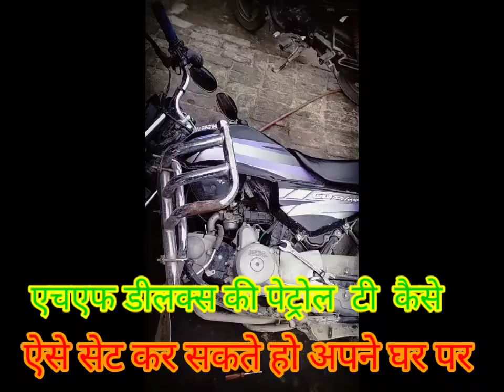एचएफ डीलक्स की पेट्रोल की न्यू लगाना कैसे लगाते हैं इसकी पूरी जानकारी आप अपने घर में लगा सकते हैं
एचएफ डीलक्स की पेट्रोल की कैसे लगाते हैं इसकी पूरी जानकारी इस वीडियो के माध्यम से अब तक पहुंचा रहे वीडियो पूरा अंतर देकर जिससे आपको पूरी जानकारी मिल सकती है उल्टी कैसे लगाई जाती है और कैसे आप अपने घर में पेट्रोल की लगा सकते हैं एचएफ डीलक्स बाइक की पहले पेट्रोल टे खोलेंगे फिर हम न्यूडिटी उठाएंगे उसके बाद हम पेट्रोल की लगाएंगे कैसे टूटी लगाई जाती है इसकी पूरी जानकारी इस वीडियो के माध्यम से दी जा रही है अपने घर में आप गाड़ी लेट आकर पेट्रोल बंद करके फोटो लगा सकते हैं अपनी बाइक में अगर आपकी पेट्रोल खराब हो जा रही है तो मार्केट से ले आए अपने घर में ही लगा सकते हैं हमारी वीडियो पसंद आए तो लाइक शेयर कमेंट जरुर करें वीडियो पूरा देखें

रोटी कैसे लगाई जाती है
न्यू पेट्रोल डी कैसे फिट की जाती
आप अपनी गाड़ी के पेट्रोल डी कैसे लगा सकते हैं अपने घर
इसकी पूरी जानकारी इस वीडियो के माध्यम से दी गई